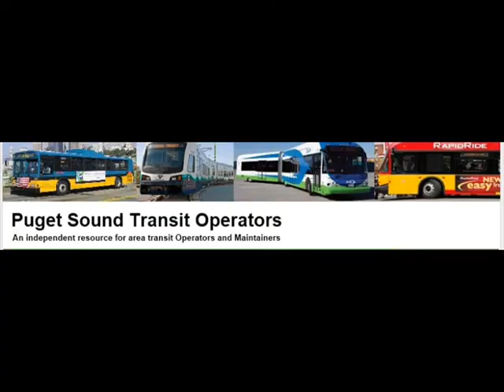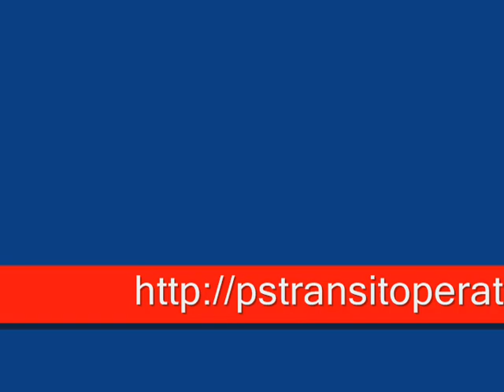JEFF WELCH OF PUGET SOUND OPERATORS BLOG